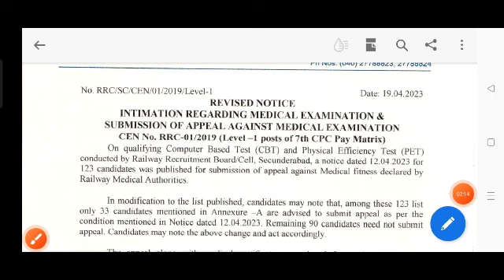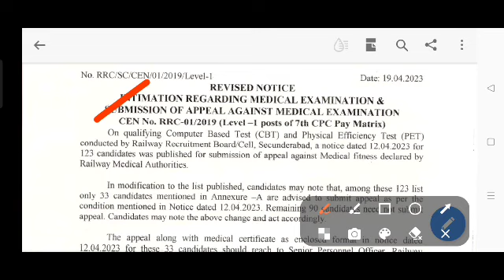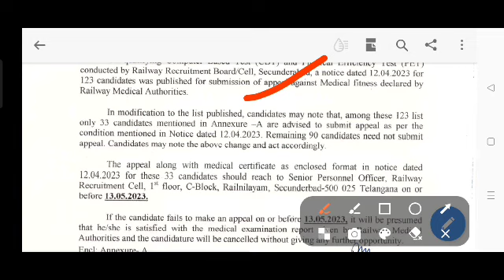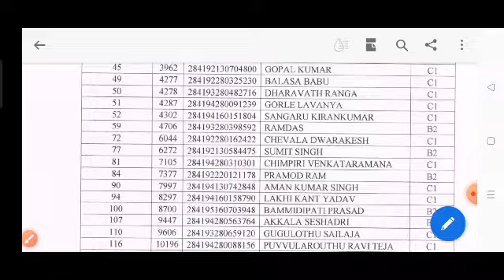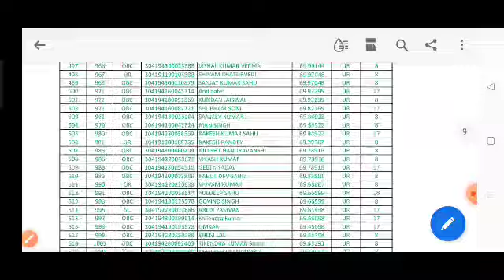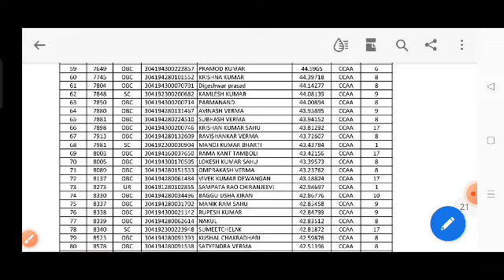Rrc group D panel list/Rrc bilaspur group D panel list/Rrc scr re medical apel notice#rrc#rrcgroupd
Rrc Nr group D panel list latest updates/Rrc group D panel list 2023/Rrc Delhi 2nd panel list कब तक?